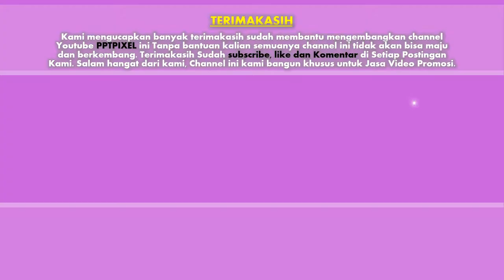Coba Lihat !! jasa advertising, video iklan Produk, Fashion, Company di Kota Solok, Kota Sawahlunto